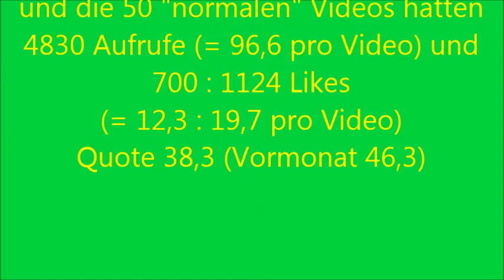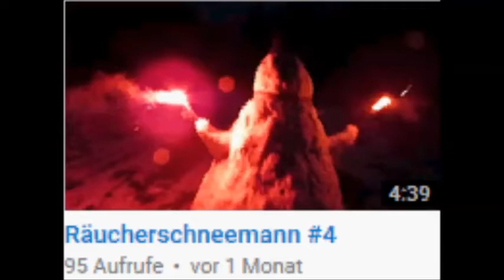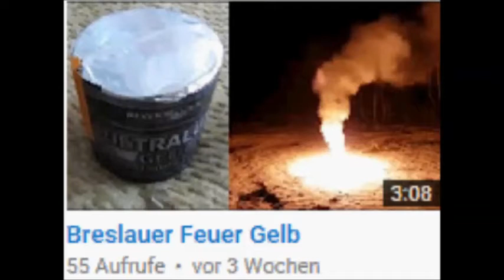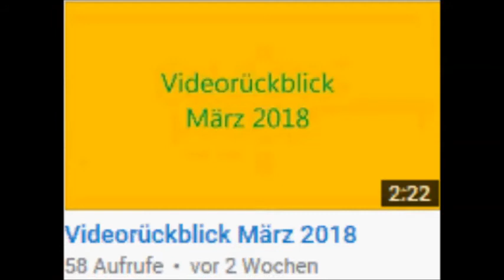Videorückblick April 2018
So, der Videorückblick vom April ist nun auch fertig.